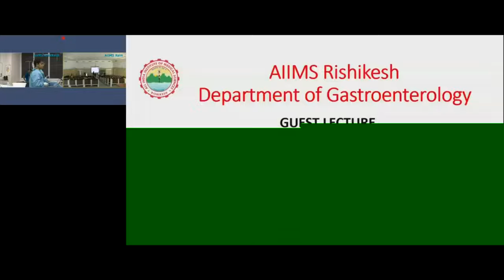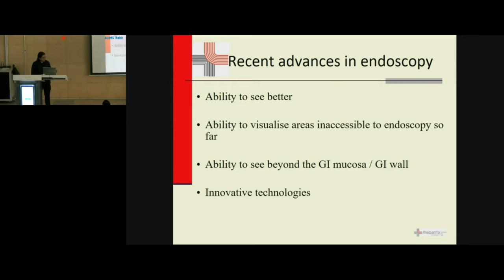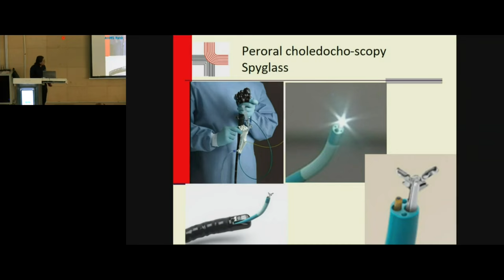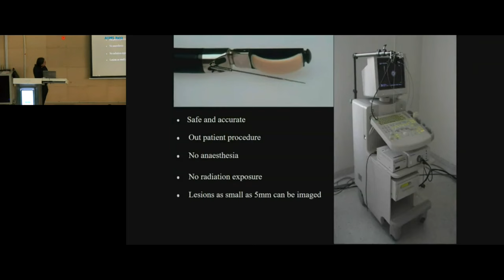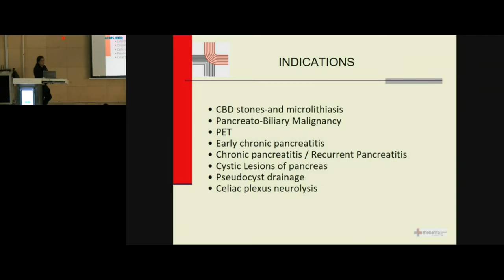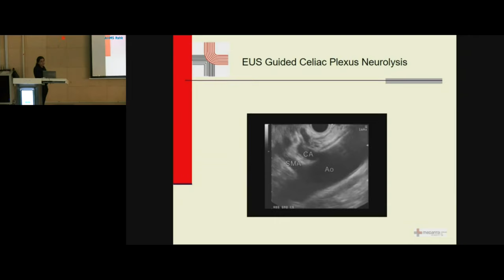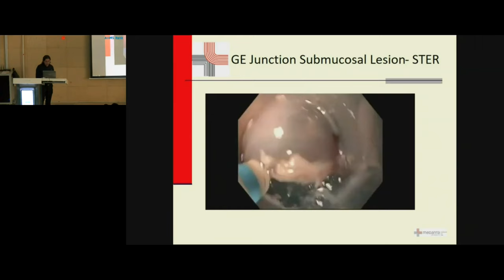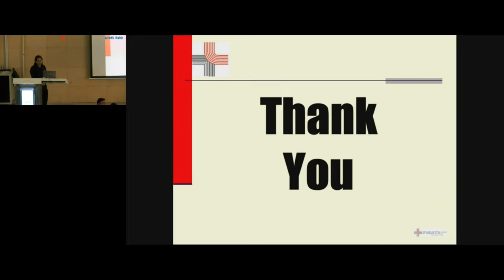What is new in Endoscopy, Dr Rajesh Puri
Director of Institute of Digestive and Hepatobiliary Sciences, Medanta-The Medicity, Gurgaon

What is Endoscopy? Is it a painful procedure?
What Happens During the Endoscopic Sleeve Gastroplasty (ESG) Procedure?
YYC New Endoscopy Procedure
Endoscopic Procedure - Indications, Types, How It Is Done, Risks, And Complications
Endoscopic Ultrasound (EUS) Procedure | Cincinnati Children's
What is an Endoscopy Like? The Procedure, Types and Latest Technology